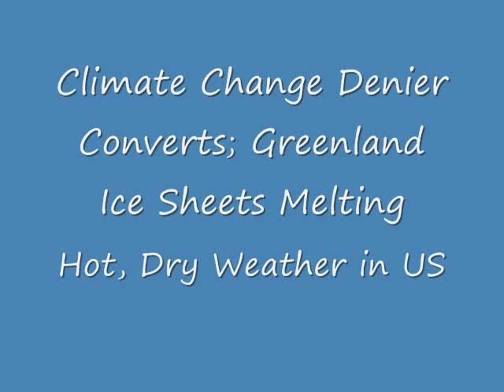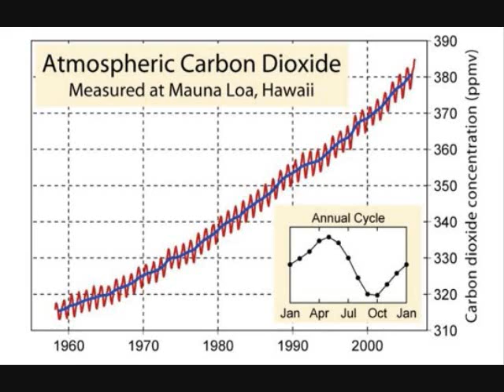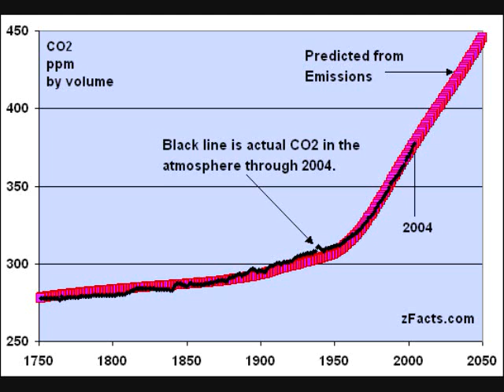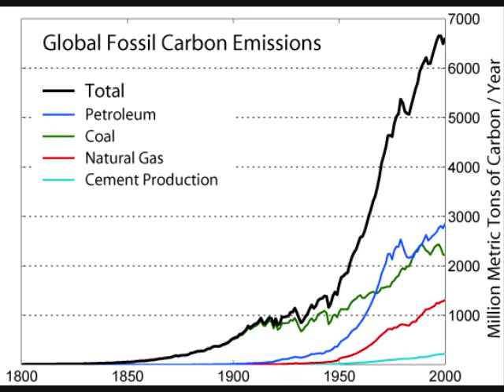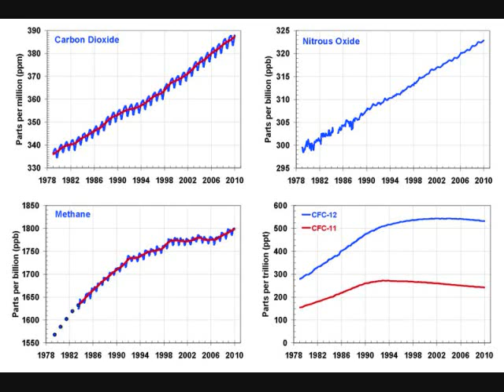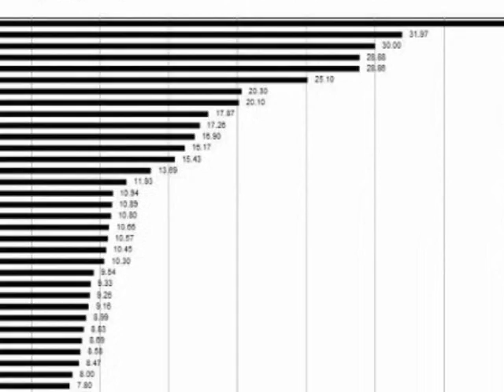Greenland Ice Melt 2012: Koch Brothers' Scientist Changes mind on Global Warming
"Three years ago I identified problems in previous climate studies that, in my mind, threw doubt on the very existence of global warming. Last year, following an intensive research effort involving a dozen scientists, I concluded that global warming was real and that the prior estimates of the rate of warming were correct. I'm now going a step further: Humans are almost entirely the cause."

The Berkeley project's research has shown, Muller says, "that the average temperature of the earth's land has risen by 2½ degrees Fahrenheit over the past 250 years, including an increase of 1½ degrees over the most recent 50 years. Moreover, it appears likely that essentially all of this increase results from the human emission of greenhouse gases."